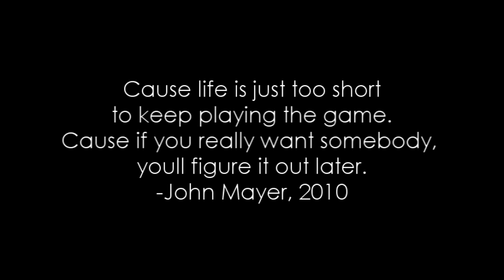John Mayer - Edge of Desire (Live at the Hollywood Bowl, August 22, 2010)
It's a sunday night, a night never to be trusted for emotions. So, a lot of you guys are gonna head home and either receive texts in the dead of night or actually compose them that are not going to be fully representative of how you feel for the rest of the day, for the rest of your week. Then you'll be reaching out, and if you're not reaching out you'll have someone else reaching out to you. And your friends, and your brain, and your morals, and your conscience have all trained you not to respond. But I'm gonna go against the grain and I'm going to suggest that the next time you get a message from the one you love, the only person in the world you love and can't talk to, that you respond. And you just write back when they ask you if you're up, and you're up, just write back, "Yup, come on over." Cause life is just too short to keep playing the game. Cause if you really want somebody, you'll figure it out later. Otherwise, you'll be laying in bed with a Blackberry on your chest staring at it, doing nothing for the rest of the night, hoping that it goes, "PRRR, PRRR, PRRR." If you love someone, if you love someone. If you love someone, if you love somebody. If you love someone. Don't say a word, say, "don't say a word, just come over. Just come over, just come over, don't say a word, just come over. Let me cry all over you, let me wish that you were someone different." If you love someone.

This is not my video. It's not my intention to claim ownership of the video and audio used in this clip. However, I edited the audio of the original video with a higher quality one from a different source.

John Mayer and his recording label own all objects used in this clip.